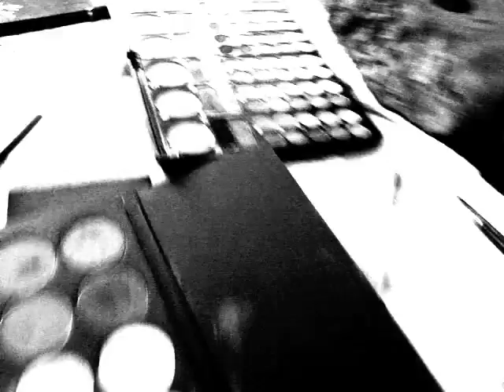Erin L. Hubbs Greendoor Imaging Danielle.m4v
Photo shoot with Danielle Lotito, Makeup/Hair Beauty Sophisticate, Photography by Erin L. Hubbs Greendoor Imaging.